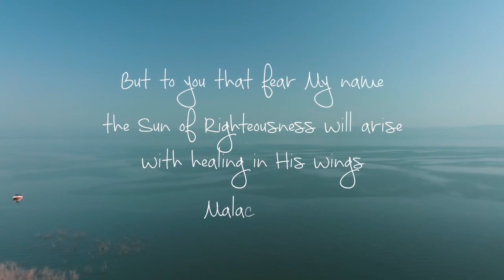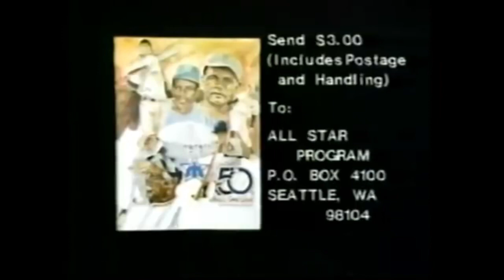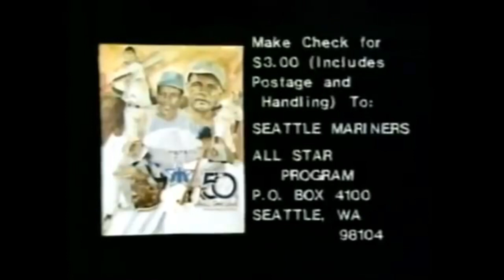July 7, 2023